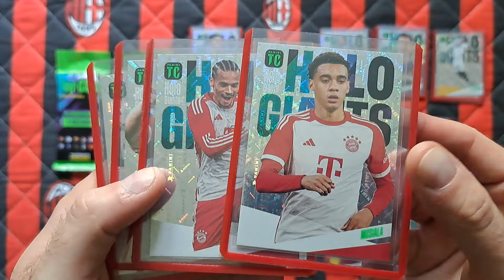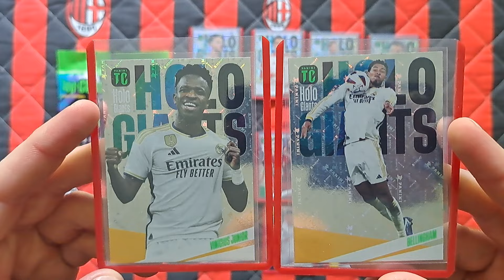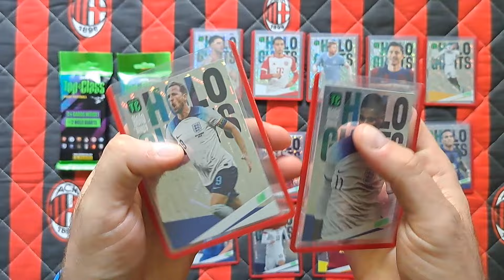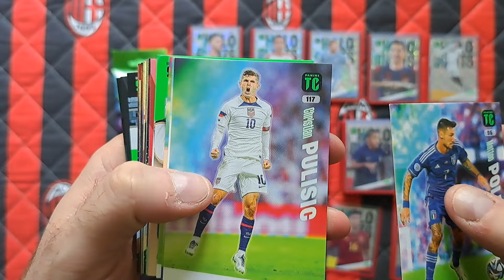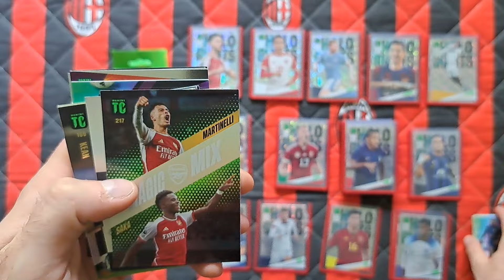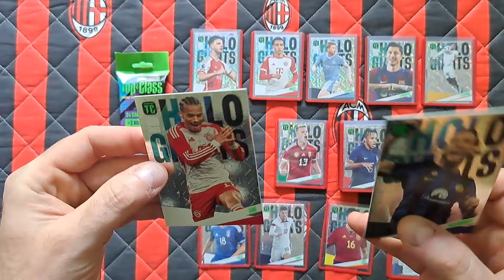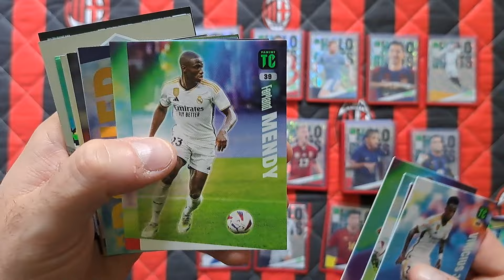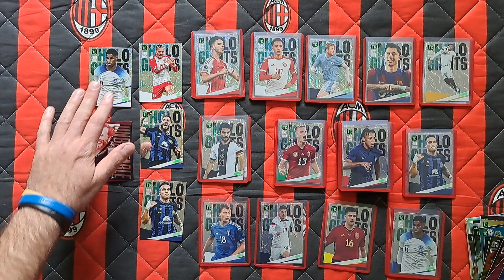TOP CLASS 2024 - SZUKAM OSTATNIEJ KARTY HOLO GIANTS - OTWIERAM DWA FAT PACKI - CZY TRAFIŁEM JĄ ???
Na dzisiejszym odcinku otwieram dwa FAT PACKI z kolekcji TOP CLASS 2024!!
Jak myślicie czy udało mi się trafić ostatnią brakującą kartę HOLO GIANTS???